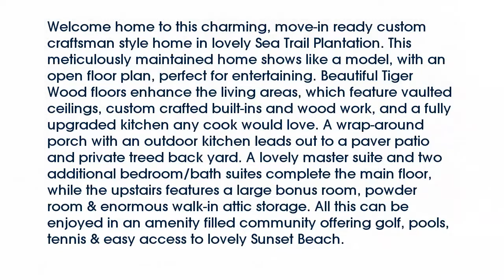Real estate for sale in Sunset Beach North Carolina - MLS# 1614977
723 Bermuda Walk
Sunset Beach North Carolina 28468
MLS# 1614977

Welcome home to this charming move-in ready custom craftsman style home in lovely Sea Trail Plantation. This meticulously maintained home shows like a model with an open floor plan perfect for entertaining. Beautiful Tiger Wood floors enhance the living areas which feature vaulted ceilings custom crafted built-ins and wood work and a fully upgraded kitchen any cook would love. A wrap-around porch with an outdoor kitchen leads out to a paver patio and private treed back yard. A lovely master suite and two additional bedroom/bath suites complete the main floor while the upstairs features a large bonus room powder room & enormous walk-in attic storage. All this can be enjoyed in an amenity filled community offering golf pools tennis & easy access to lovely Sunset Beach.